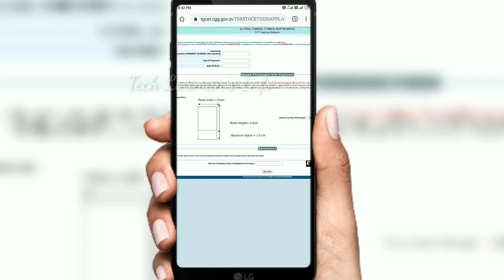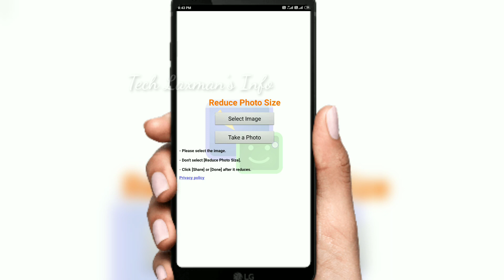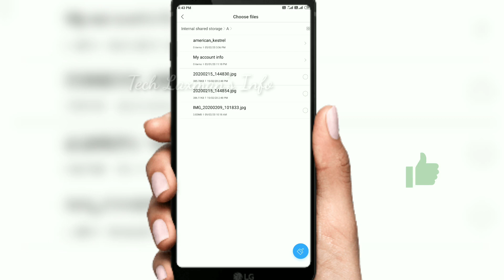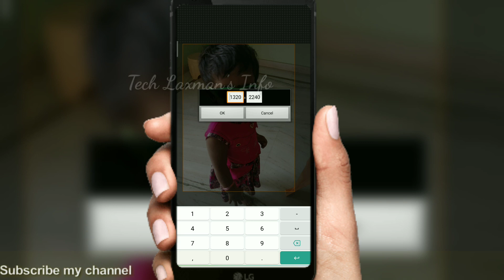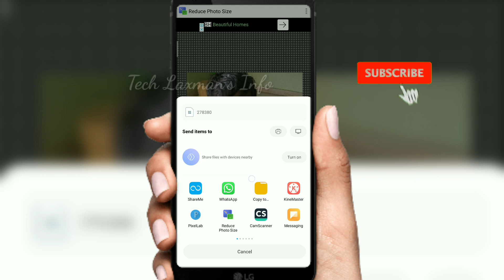How to reduce photo size from MB to Kb for online application in mobile